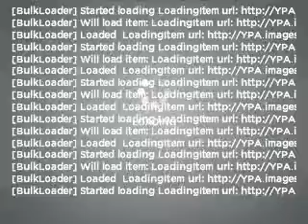2007 Chevrolet Avalanche - Cypress CA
Year: 2007
Make: Chevrolet
Model: Avalanche
Trim: LT
Engine: 5.3 liter 8 cylinder 16 valve
Transmission: 4-Speed Automatic
Color: Pewter
Mileage: 93738
Address:
4902 Lincoln Ave